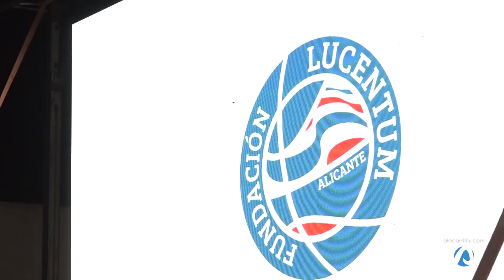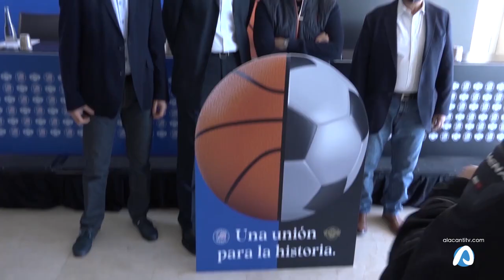Así fue 2021 para HLA Alicante